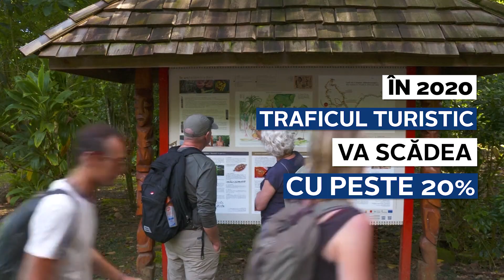Turismul, devastat de criza coronavirus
Pierderi estimate la peste 300 de miliarde de euro pentru turismul mondial, din cauza coronavirus. Comisia Europeană e gata să sprijine sectorul în care lucrează peste 12 milioane de europeni, având însă grijă de siguranța turiștilor și a angajaților din turism.

Pentru a asculta pe smartphone poți folosi aplicația gratuită Radio Europa FM disponibilă pentru IOS ) și ANDROID Ai acces instant la podcasturi și poți afla pe loc mai multe despre piesele preferate pe care le auzi la Europa FM.